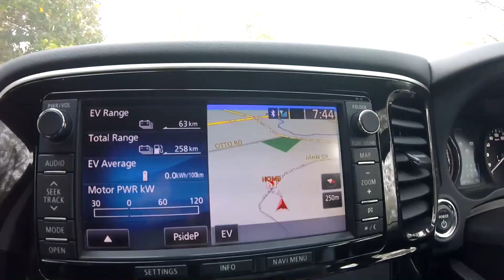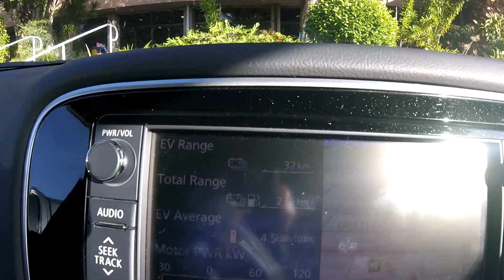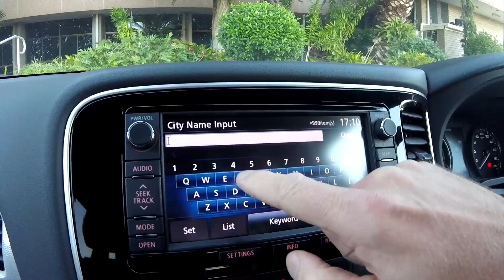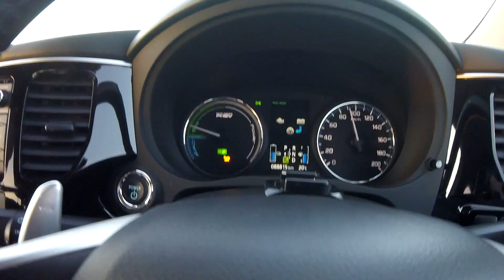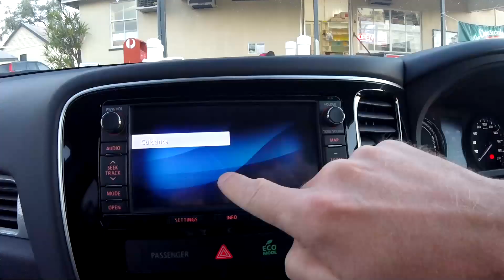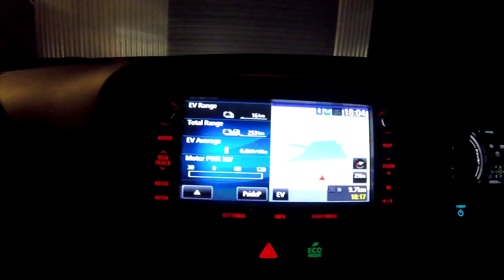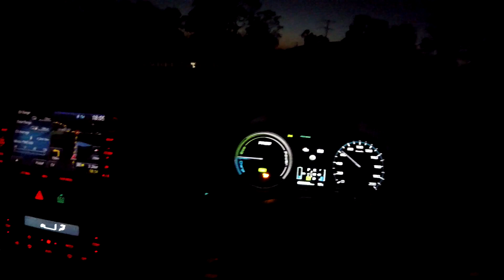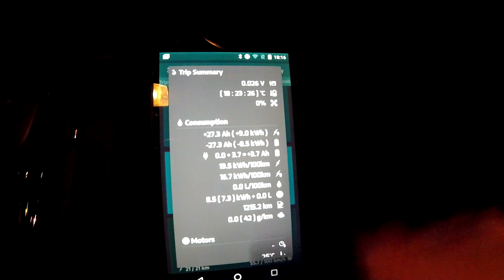EP263 - The daily PHEV challenge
The sun just broke through the fog this morning on my way to work. I didn't pay attention to the consumption as I didn't plan going anywhere after work. Well, then I got a call and needed to pick up a computer. The real km for this trip where the same as showing on the GOM. Could I make it? Challenge accepted.
I show how you can make it work with the PHEV and squeeze some km out of the battery if you need to and want to be as much efficient as possible. The build-in navigation helps with that.
Great car, great outcome.